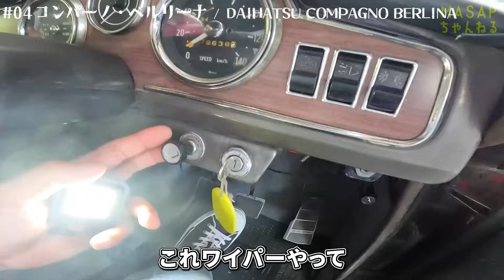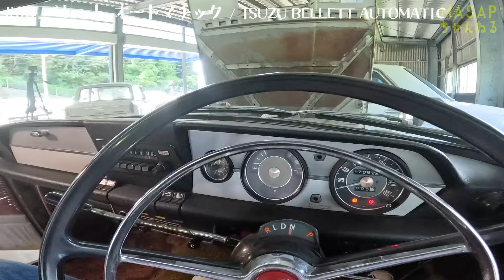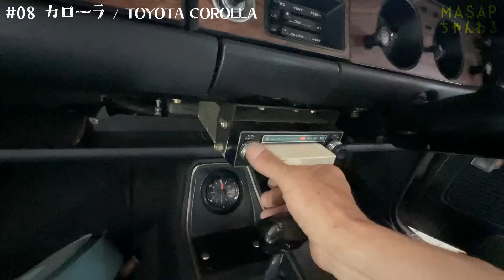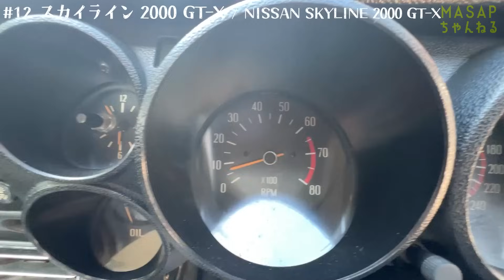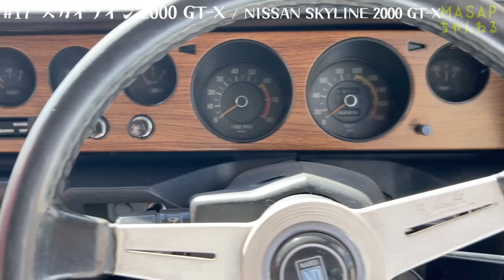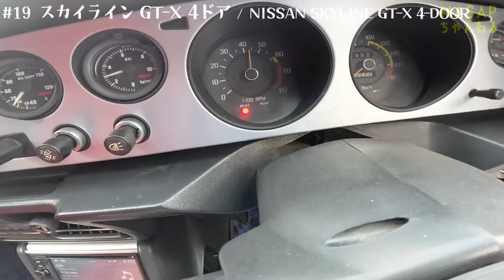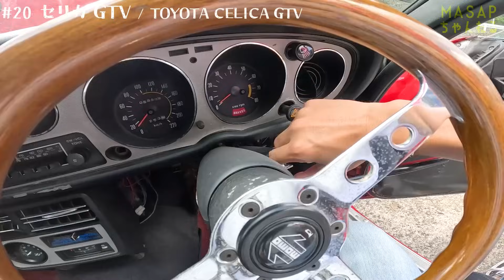【旧車ファン必見】圧巻のコレクションに購入決意!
旧車ファン必見! たまたま出会った旧車愛好家が驚愕のコレクターだった! アポなし訪問にも関わらず激レア旧車23連発披露に、マニア同士による旧車裏話が満載! フェラーリ乗りのMASAPが旧車の魅力にどっぷりハマり、ついに購入を決意!?

▼今回の車
ミニカ / カリーナGT / コンパーノ・ベルリーナ / ブルーバード / ベレット / カローラ / サニートラック / スバル360 / スカイライン / 117クーペ / セリカ・リフトバック / フェアレディZ / セリカGTV / ローレル / パブリカ

▼こっちは先生の激ヤバ旧車コレクション!

チーム DESPERADO (デスペラード)メンバー募集
𓐄 𓐄 𓐄 𓐄 𓐄 𓐄 𓐄 𓐄 𓐄 𓐄 𓐄 𓐄 𓐄 𓐄 𓐄 𓐄 𓐄 𓐄 𓐄 𓐄 𓐄 𓐄 𓐄𓐄 𓐄 𓐄 𓐄 𓐄 𓐄 𓐄 𓐄 𓐄 𓐄 𓐄 𓐄
DESPERADOでは車好き・スーパーカーファンなど
一緒にツーリングしたい方を大募集しています！

年齢・性別・車種は不問、免許と車と夢をお持ちの方、一緒に走りませんか？